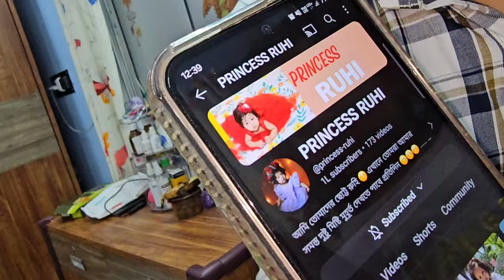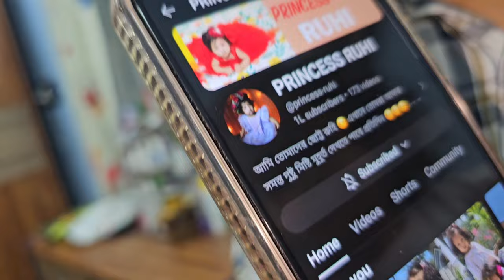রুহির চ্যানেলে 100k Complete 😍🔥🎉 @princess-ruhi | এক বস্তা শাড়ি কিনেদিলে অভি আমাকে😱😱😱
Pin- 713103
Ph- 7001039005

Channel Link

1.Rode Wireless Go II Dual Channel Wireless Microphone System, Black (Model Number: WIGOII)

2.Sony Digital Vlog Camera ZV 1

Things I'm using for baby :

1. Mamaearth Milky Soft Natural Baby Face Cream for Babies, For All Skin Types 60 g :

2. Mamaearth Daily Moisturizing Natural Baby Lotion (400 ml)

3. Mamaearth Soothing Baby Massage Oil, with Sesame, Almond & Jojoba Oil - 200ml

4. Mamaearth Coco Soft Massage Oil for new born , with Coconut & Turmeric Oil - 200 ml